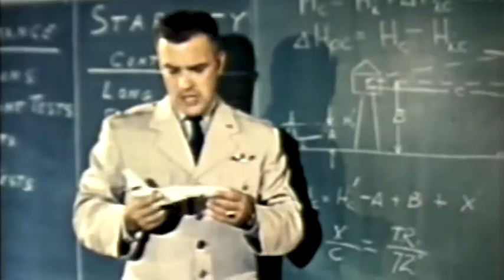The U.S. Air Force Test Pilot School celebrates 75 years of excellence (2019) 🇺🇸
🔴 [Author]:
Courtesy Video

🔴 [Unit]:
412th Test Wing Public Affairs

🔴 [Location]:
United States

🔴 [Description]:
The U.S. Air Force Test Pilot School at Edwards Air Force Base is celebrating 75 years of excellence. If you or a family member was ever part of TPS please comment the class number.

🔴 [Tags]:
edwards air force base, air force, test pilot school, EAFB, air force test pilot school, aftc

🔴 [VIRIN]:
190921-F-HC101-1001